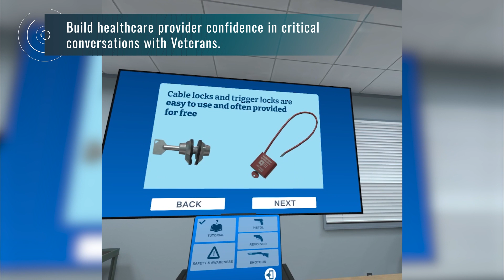Firearm Safe Handling Virtual Reality Training - Booz Allen Hamilton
Firearm Safe Handling provides a safe space for clinicians to learn about firearms, enabling them to better support Veterans in crisis,